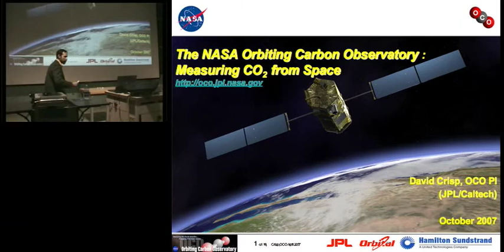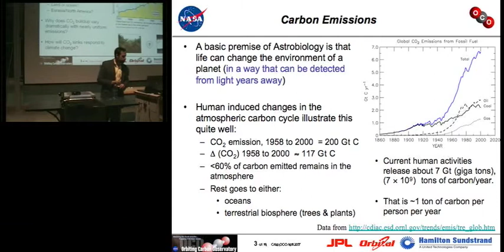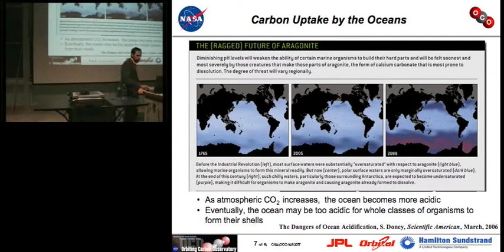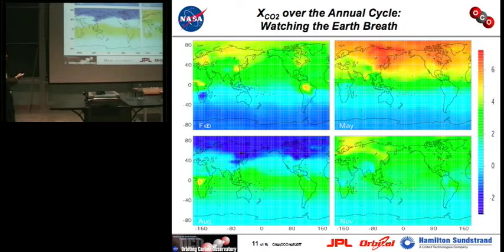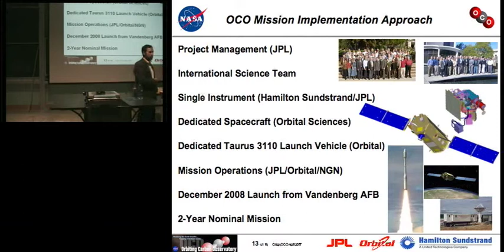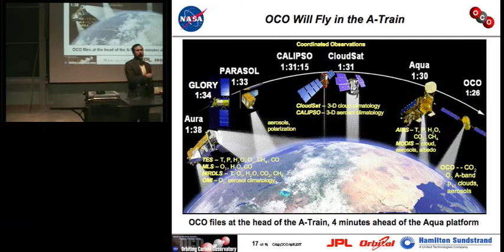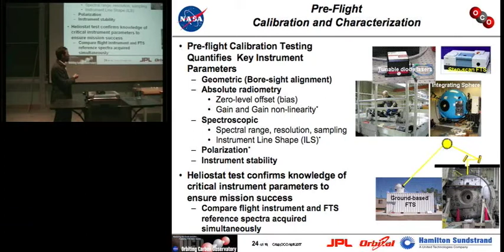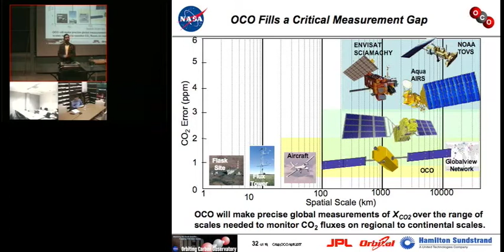University of Washington Seminar Series: David Crisp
Measuring CO2 From Space: The Orbiting Carbon Observatory (OCO) Mission
Presenter: David Crisp

October 9, 2007 2:30PM PDT

The Orbiting Carbon Observatory (OCO) is currently scheduled for launch in December 2008. This NASA Earth System Science Pathfinder (ESSP) mission will make spatially resolved measurements of CO2 over the sunlit hemisphere the Earth. These measurements will be analyzed with chemical tracer transport models to retrieve CO2 sources and sinks on regional scales and quantify their variability over the seasonal cycle. This seminar will describe the mission objectives, approach, and anticipated products.